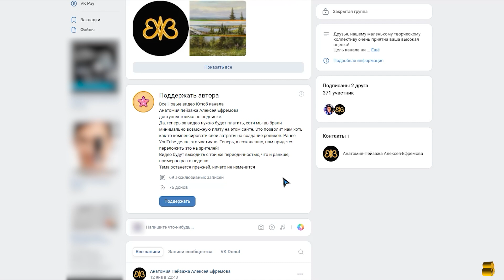Молодо зелено. Майские зарисовки Алексея Ефремова (ремейк)